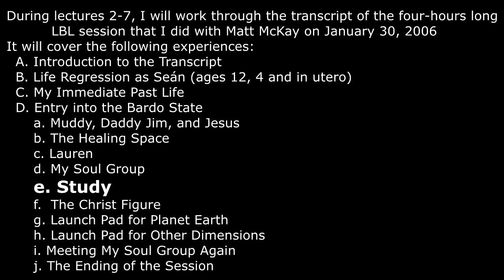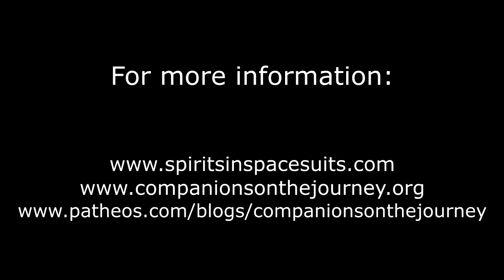2024 COJ Retreat Lecture 5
Retreat Lecture Series, March 17-20, 2024 with Fr. Seán ÓLaoire
“Taking a Breather between Incarnations”
The Bishop’s Ranch, Healdsburg, CA

This 7-lectures series is based on a 4-hours Life Between Lives (LBL) session I underwent in January 2006 – and that proved to be one of the most important spiritual experiences of my life.
The seven lectures need to be viewed in numerical order, since they are based on the transcript of that LBL session.

Lecture 5
- The Hall of Study
- The special chamber where data and information are absorbed almost by osmosis
- Sound waves that bathed, energized, and educated me by the music of the cosmos